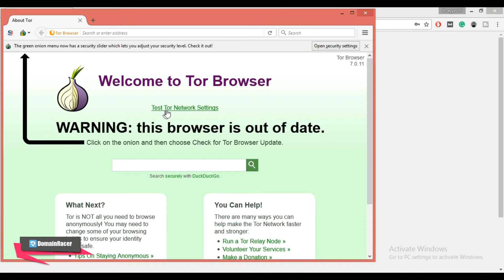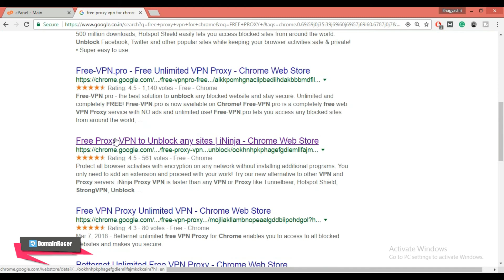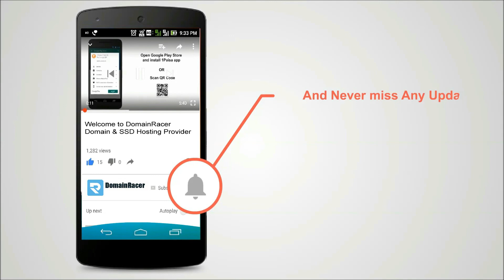#100 % Solved: cPanel Your IP Address Has Changed Please Log In Again Error -2025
In this video, we will show you How to Fix " cPanel Error your IP address has changed please login again".

cPanel IP Address has been changed error. Let’s see how to fix cPanel error your IP address has changed please log in again.

There is some possibility why you would receive an error message your IP address has changed please log in again. Or cPanel login issue your IP address has changed. please log in again

The reason may be you are using some kind of proxy or VPN that changes your IP address every few seconds or minutes.

Either, Your Internet Service Provider (ISP) has a short DHCP lease time, due to which your IP address changes frequently.

STEP 1: Download "Tor Browser" from an official website and install it, After installation, you will get a static IP address from TOR Browser using this static IP address you can access cPanel without any issue.

STEP 2: Another way to resolve this issue, using extension
"Free Proxy VPN" using this extension you can access cPanel without any issue.

This is all about how to resolve cPanel error your IP address has changed please log in again.